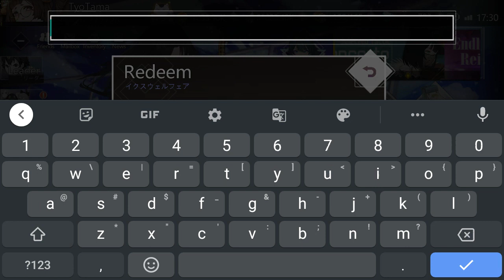New REDEEM CODE 🎉 CLAIM A.S.A.P. !!! | ILLUSION CONNECT GLOBAL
Device:
Xiaomi Redmi 4A (2/32, MIUI Global 10.2.3 based on Android 7.1.2)